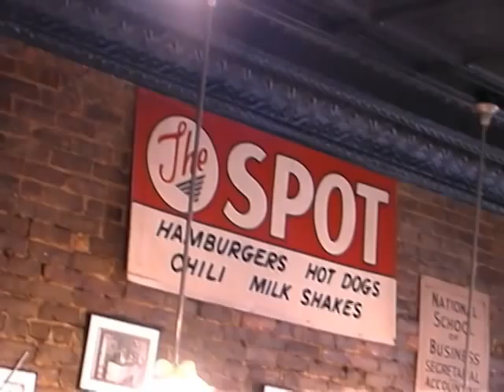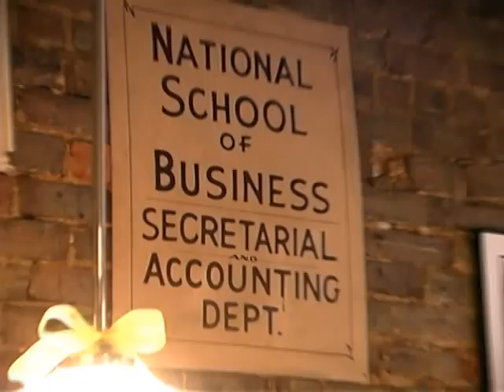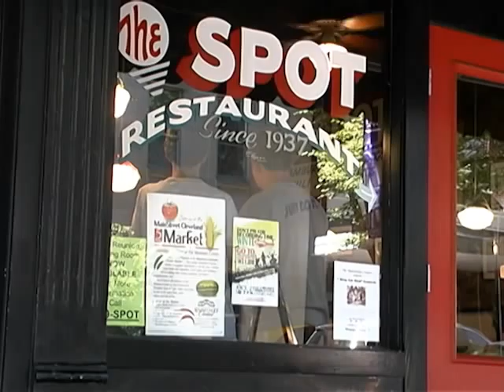The SPOT Restaurant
The SPOT Restaurant (est. 1930's). New look at The SPOT historic burger place, home of the best milkshakes in the South! Travel / Tourism. Cleveland. Tennessee.